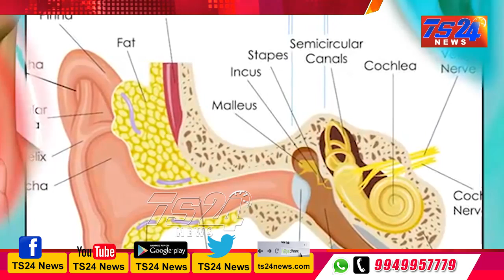TS24 News తెలంగాణలో ఉచితంగా చెవిటి మిషిన్లు పంపిణీ